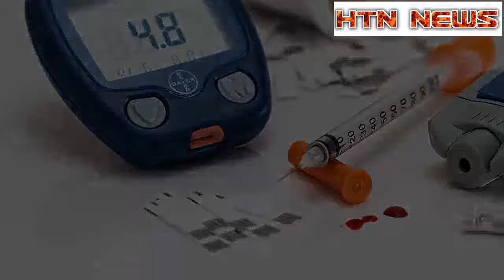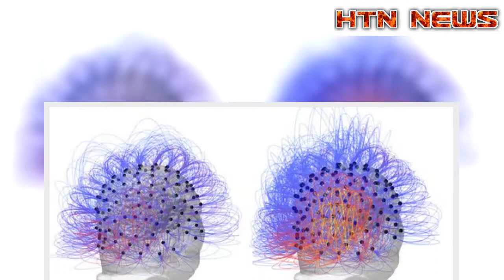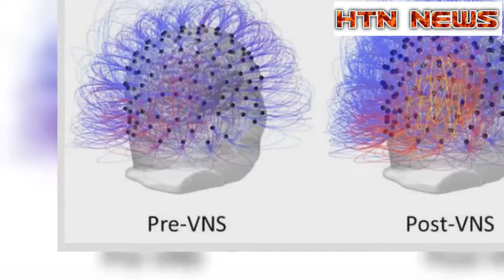Vegetative-state patient responds to therapy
Aman in France has regained some degree of consciousness after being in a vegetative state for 15 years.Doctors treated the 35-year-old, injured in a car accident, with an experimental therapy that involved implanting a nerve stimulator into his chest.Within a month, he could respond to simple instructions, turning his head and following an object with his eyes.Experts say the results are potentially very exciting, but need repeating.Vagal nerve stimulation (VNS) may not work as effectively in patients with different patterns of brain damage.But Angela Sirigu, from the Institut des Sciences Cognitives Marc Jeannerod, in Lyon, said it had chosen a really challenging patient to test the treatment.The vagus nerve connects the brain to many parts of the body and helps control automatic or subconscious functions, including alertness and wakefulness.After one month of vagal nerve stimulation, the patient's mother reported he had an improved ability to stay awake when listening to his therapist reading a book.He also started responding to "threat".For instance, when the doctor's head suddenly approached the patient's face, he reacted with surprise, opening his eyes wide.Ms Sirigu said: "Brain plasticity and brain repair are still possible even when hope seems to have vanished."After this case report, we should consider testing larger populations of patients."This treatment can be important for minimally conscious patients by giving them more chances to communicate with the external world."Dr Vladimir Litvak, from The Wellcome Centre for Human Neuroimaging, at University College London's Institute of Neurology, said: "This might be an interesting new lead, but I would suggest to be cautious about these results until they are reproduced in more patients."It is hard to know based on a single case how likely this treatment is to work in the general patient population.